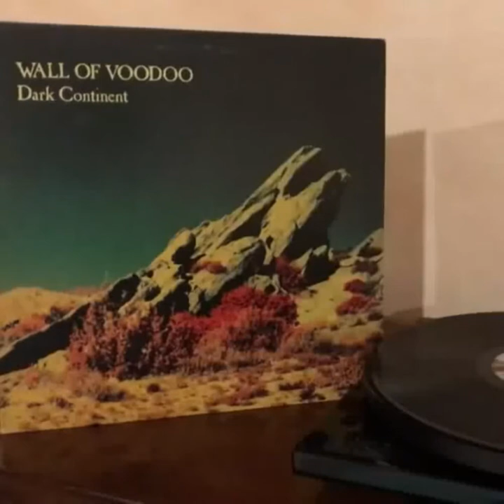Wall of Voodoo: Dark Continent LP vinyl (all songs) 1981 L.A New Wave. YPERANO